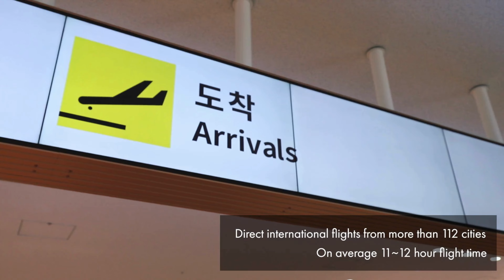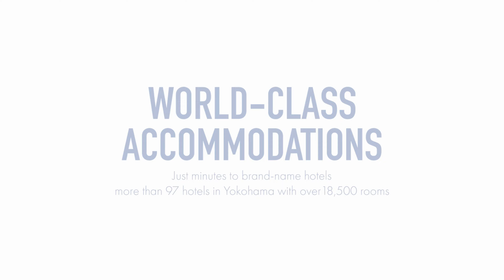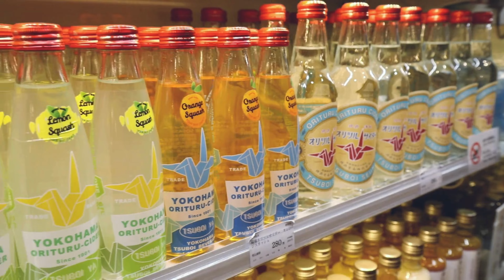2025 AIPPI World Congress in Yokohama